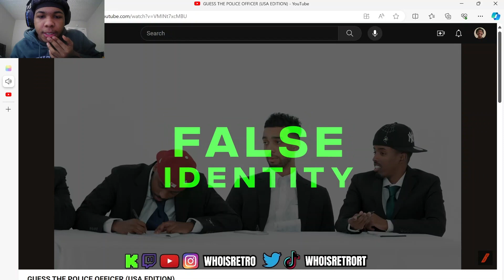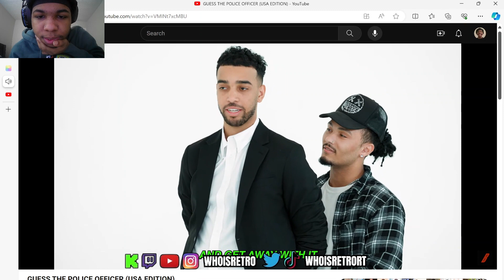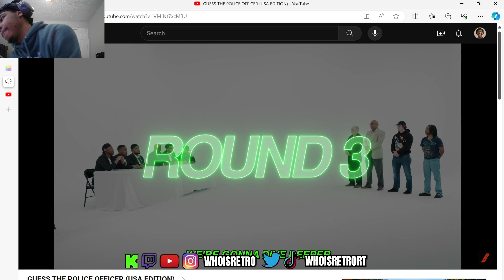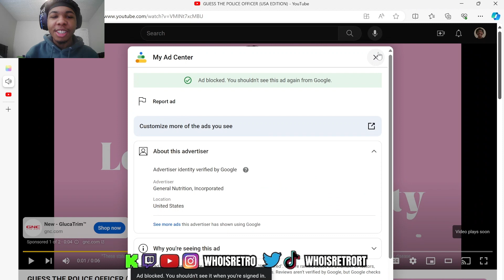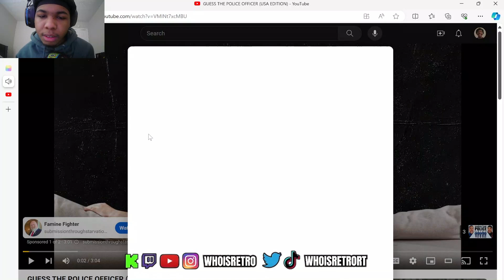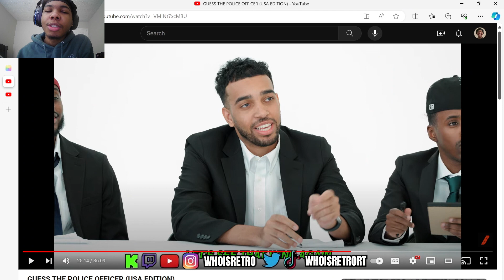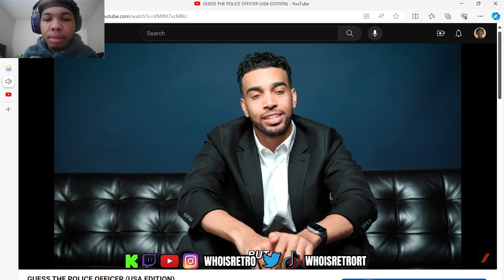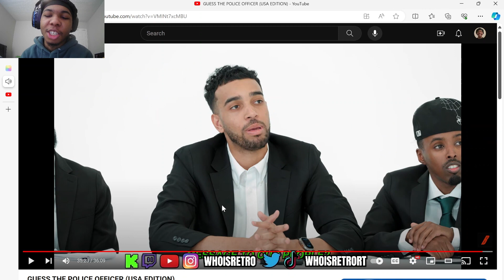WHOISRETRO REACTS TO BETA SQUAD GUESS THE POLICE OFFICER (USA EDITION)